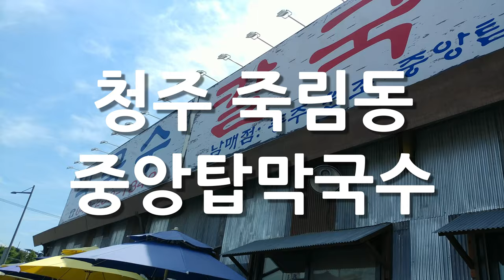청주 죽림동 원조 중앙탑 막국수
청주 죽림동에 있는 원조중앙탑막국수 식당입니다.
충주 중앙탑에 있던 식당 직영점 이라고 합니다.
주말엔 번호표 뽑고 기다려야 할정도 였습니다.
반찬은 셀프입니다.